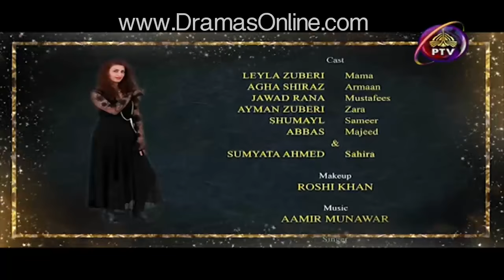Sahira Episode 11 in HD 13th March 2017